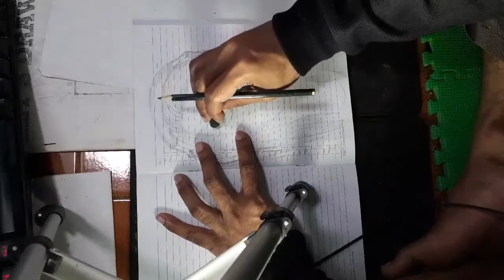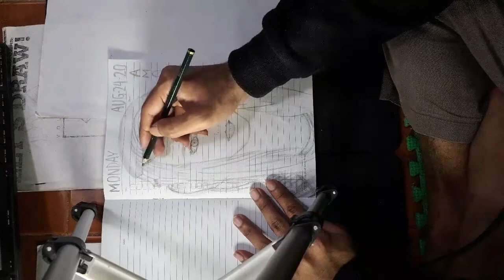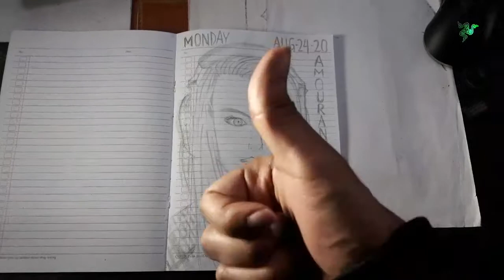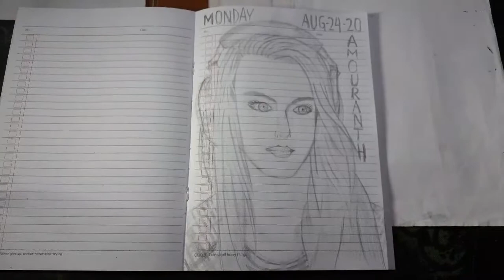Highlight Drawing AMOURANTH!!!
this is my first time drawing streamer when they are live
and the first victim was amouranth
she was hard to draw because her gesture are always moving
but at last i can finishing the drawing challenge

NEXT TIME WHO YOU THING GONNA BE NEXT TWITCH VICTIM?

by watching this video is GREATEST form of support that PanglimaKegelapan really appreciate, but if you want to support me in monetary way you can go to link above. I Pog U :)

Say HI! to me on other Platforms:
Twtich: